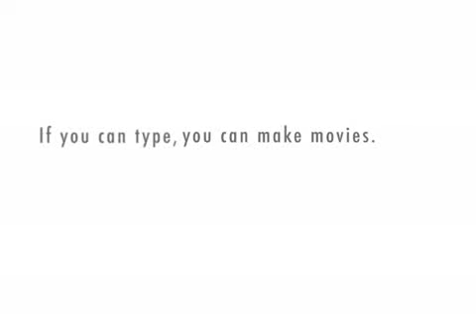Iowa Republican Party Platform - Part 2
The second half - a discussion of the 13th Amendment!